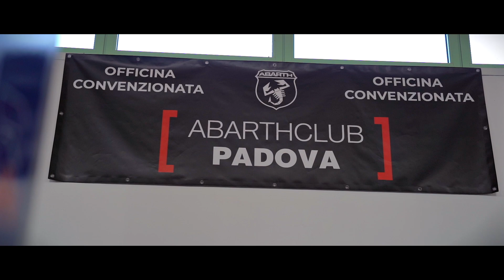RADUNO CLUB ABARTH PADOVA | Colli Euganei 2024 #1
Raduno organizzato da Club Abarth Padova in collaborazione con DMax Officina Mobile SRL e Movida Disco Food.
Servizio videografico e fotografico con vendita di stampe di diverse tipologie al momento in giornata.